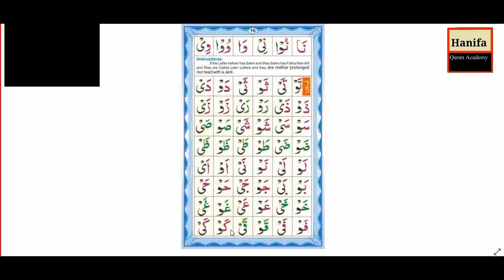Kalsoom Bibi Reciting Leen Letter